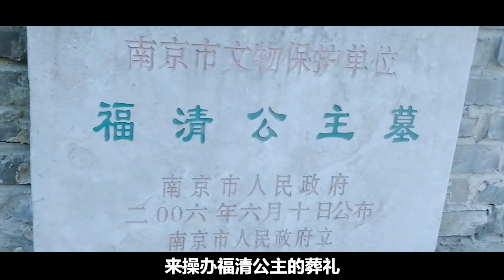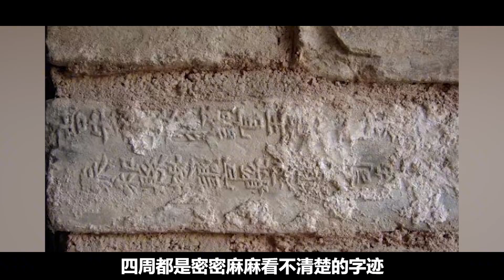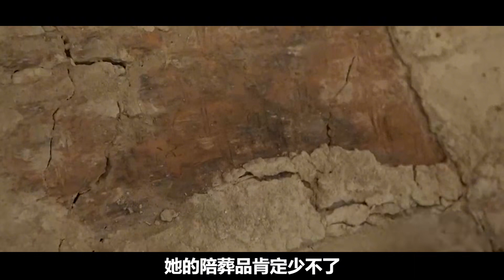南京發現朱元璋女兒墓，生前尊崇無比，死后卻一片狼籍